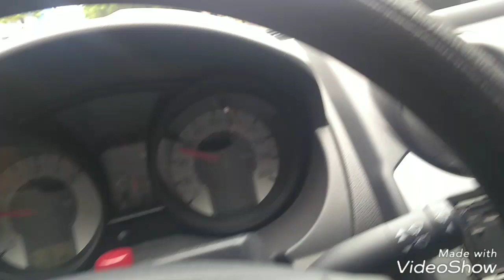Favela Sururu de capote, em pleno centro de Maceió!!